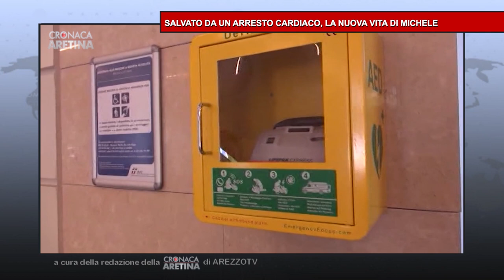Cronaca Aretina Flash del 14/01/23